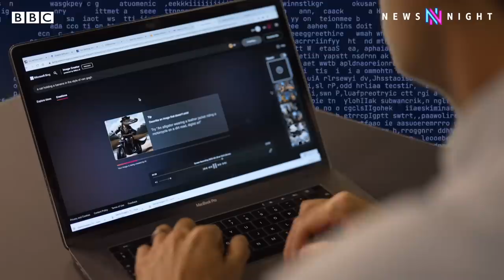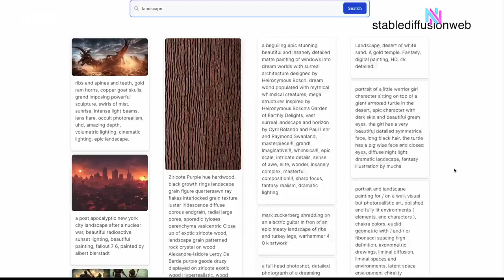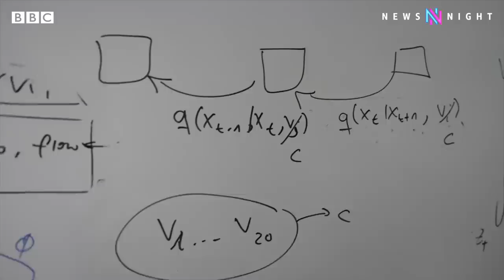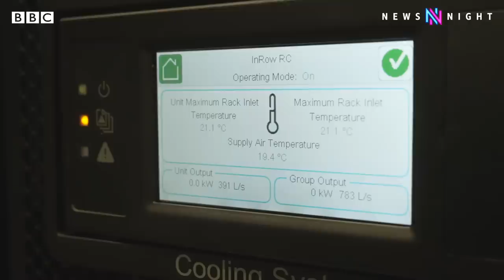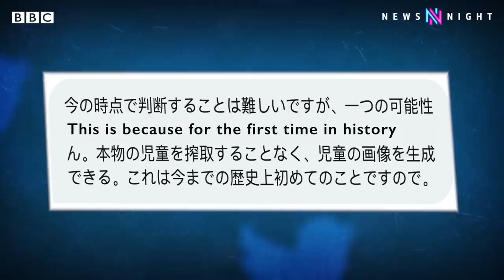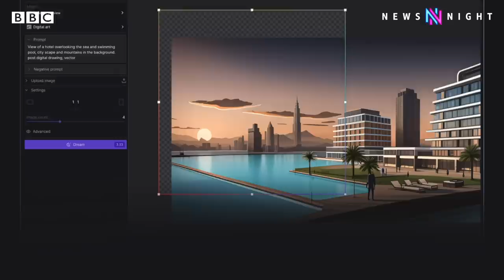AI image generators giving rise to child sex abuse material - BBC Newsnight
The BBC’s been investigating the rise in child sex abuse material resulting from the rapid proliferation of open-source AI image generators.

Our Cyber Correspondent Joe Tidy looks at how paedophiles have been able to get around safeguards designed to stop sexual AI images being made. He’s left shaken after being shown the never-before-seen illegal imagery that has been redacted by the Internet Watch Foundation.

In Munich, the scientist who created a leading AI image generator is challenged about why he decided to make it open source.

Who are the people who make these images and publish them on the internet? One man who does it tells the BBC that no children are harmed with AI image generation. But a forensic psychologist and former US Marshal argue the material encourages the abuse of kids.

Reported by Joe Tidy.
Produced, filmed and edited by Jack Garland.